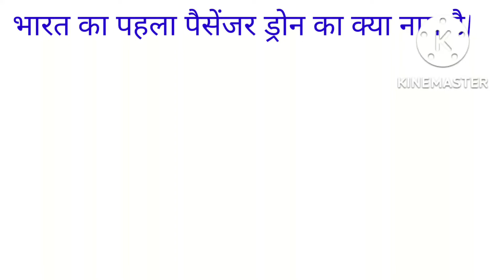भारत का पहला स्वदेशी पैसेंजर ड्रोन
Genius Knowledge By G.K.